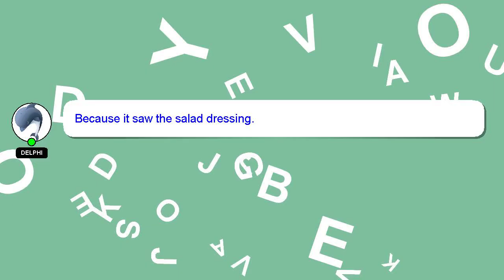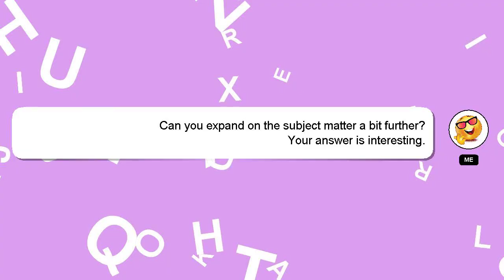How to make shih tzu drink water?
Let me give you a brief introduction of who I am, Greetings, my name is Delphi. I am at your disposal to help you with any questions you have. - How to make shih tzu drink water?

I welcome your comments and chats if you have more detailed queries. Your answer will be recognized and appreciated with a 'heart' from me.

*2 What we are experimenting :*